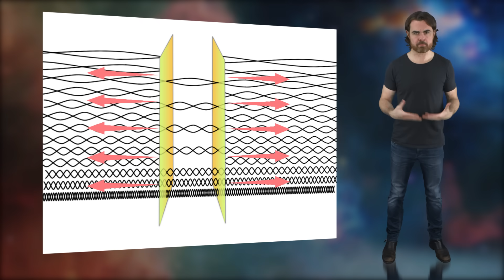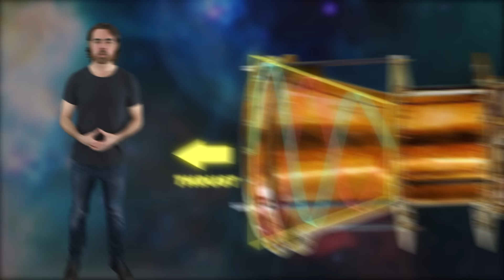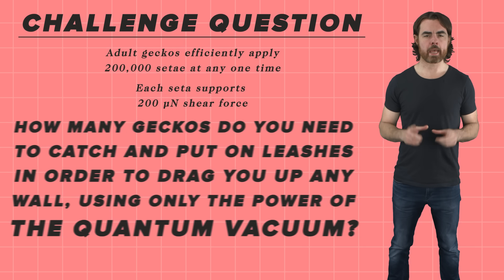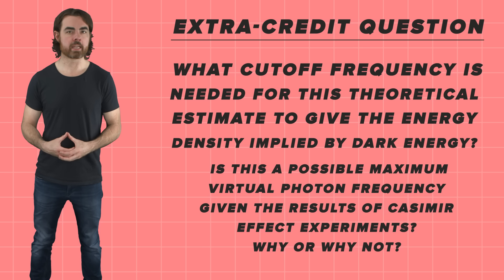Zero-Point Energy Demystified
Let’s talk about the mysterious zero-point energy and what it really can, and really can’t do.

Previous Episode:
The Vacuum Challenge | Space Time

The quantum field theory predicts that there exists an energy of the vacuum resulting from the non-zero zero-point energies of the quantum fields that fill our universe. As we discussed in our last episode on the vacuum catastrophe, this mismatch between the measured and theoretical values of vacuum energy is one of the greatest unsolved problems in physics.

Big Bang
BITISM
CoolAsCats
David Nicklas

Quasar
Tambe Barsbay
Mayank M. Mehrota
Mars Yentur
Mark Rosenthal
Dean Fuqua
Y2
Justin Lloyd

Hypernova
Edmund Fokschaner
Max Levine
Matthew O’Connor
Eugene Lawson
Barry Hatfield
Martha Hunt
Joseph Salomone
Chuck Zegar
Craig Peterson
Jordan Young
Ratfeast
John Hofmann

Denys Ivanov
Nick Virtue
Alexey Eromenko
Nicholas Rose
Scott Gossett
Mark Dykstra
Chris Hicks
Mark Vasile
Patrick Murray
Sultan Alkhulaifi
Alex Seto
Michal-Peanut Karmi
Erik Stein
Daniel Lyons
Kevin Warne
JJ Bagnell
J Rejc
Amy Jie
Avi Goldfinger
John Pettit
Shannan Catalano
Florian Stiglmayr
Yubo Du
Benoit Pagé-Guitard
Nathan Leniz
Jessica Fraley
Loro Lukic
Brandon Labonte
David Crane
Greg Weiss